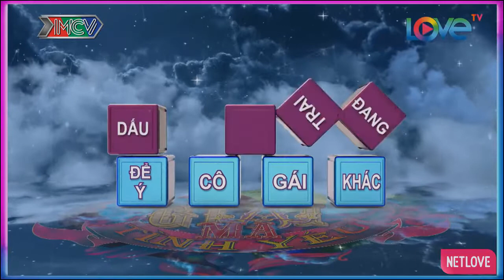Chàng Bật Đèn Xanh Cho Cô Gái Khác Mà Đang Có Nàng Ở Bên | 24 GIỜ HẸN HÒ